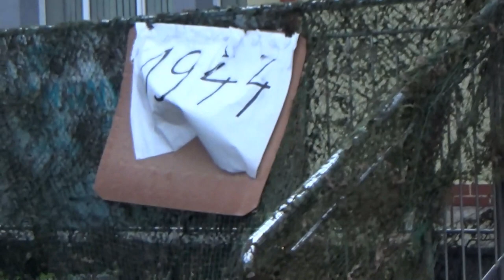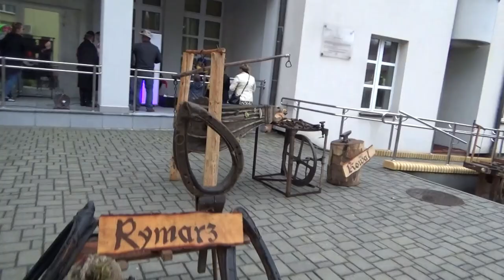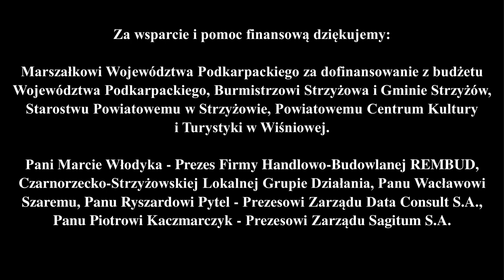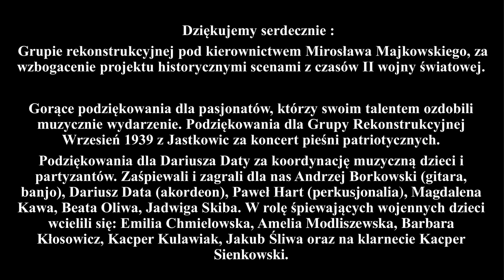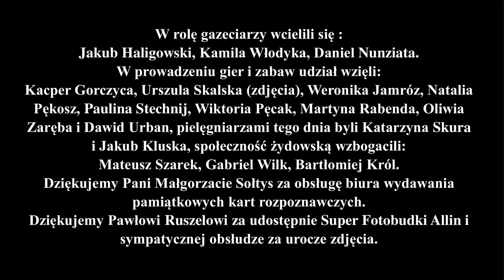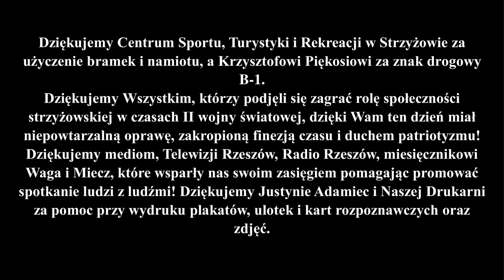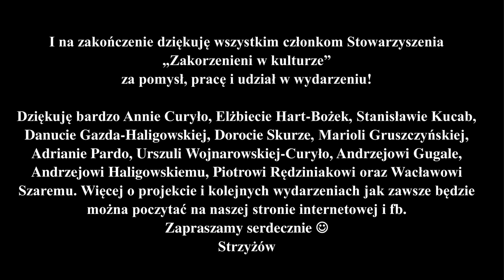Póki my żyjemy 29 08 2021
Stowarzyszenie Zakorzenieni w kulturze
dziękuje Mieszkańcom Ziemi Strzyżowskiej
za udział w wydarzeniu pn.
„Póki my żyjemy! Przerwane dzieciństwo w scenach z czasów II wojny światowej”
w dniu 29 sierpnia 2021 r.

Za wsparcie i pomoc finansową dziękujemy: Marszałkowi Województwa Podkarpackiego za dofinansowanie z budżetu Województwa Podkarpackiego, Burmistrzowi Strzyżowa i Gminie Strzyżów, Starostwu Powiatowemu w Strzyżowie, Powiatowemu Centrum Kultury i Turystyki w Wiśniowej, Firmie Handlowo-Budowlanej REMBUD, Czarnorzecko-Strzyżowskiej Lokalnej Grupie Działania, Panu Grzegorzowi Wysockiemu - Prezesowi Zarządu PGE Baltica sp. z o.o., Panu Ryszardowi Pytel - Prezesowi Zarządu Data Consult S.A., Panu Piotrowi Kaczmarczyk - Prezesowi Zarządu Sagitum S.A.
Za wsparcie rzeczowe projektu dziękujemy: Domowi Kultury Sokół w Strzyżowie, Instytutowi Pamięci Narodowej o/Rzeszów, Restauracji Mohito w Strzyżowie, Spółdzielni Cukierniczej Roksana, Firmie Handlowo-Usługowej Alicji Jagodzińskiej, GS Samopomoc Chłopska.
Dziękujemy Panu Burmistrzowi Waldemarowi Górze i pracownikom Urzędu Miejskiego w Strzyżowie za życzliwość i pomoc w realizacji przedsięwzięcia!
Dziękujemy młodzieży z Jednostki Strzeleckiej 2020 im. Kpt. Zygmunta Patryna ps. „Słowik” w Strzyżowie za czynny udział w wydarzeniu i rekonstrukcjach wojennych.
Dziękujemy serdecznie Grupie rekonstrukcyjnej pod kierownictwem Mirosława Majkowskiego, za wzbogacenie projektu historycznymi scenami z czasów II wojny światowej.
Gorące podziękowania dla pasjonatów, którzy swoim talentem ozdobili muzycznie wydarzenie. Podziękowania dla Grupy Rekonstrukcyjnej Wrzesień 1939 z Jastkowic za koncert pieśni patriotycznych.
Podziękowania dla Dariusza Daty za koordynację muzyczną dzieci i partyzantów. Zaśpiewali i zagrali dla nas Andrzej Borkowski (gitara, banjo), Dariusz Data (akordeon), Aleksandra Fiołek-Matuszewska (skrzypce), Paweł Hart (perkusjonalia), Magdalena Kawa, Beata Oliwa, Jadwiga Skiba. W rolę śpiewających wojennych dzieci wcielili się: Emilia Chmielowska, Amelia Modliszewska, Barbara Kłosowicz, Kacper Kulawiak, Jakub Śliwa oraz na klarnecie Kacper Sienkowski.
Za oprawę historyczną bardzo dziękujemy Piotrowi Szopie!
Za udostępnienie zdjęć „Strzyżów wczoraj i dziś” dziękujemy Stanisławowi Dybichowi.
Dziękujemy niezwodnym Strażakom z Ochotniczej Straży Pożarnej w Strzyżowie za pomoc techniczną i logistyczną.
Dziękujemy strzyżowskiej Policji za wsparcie i pewne bezpieczeństwo!
Dziękujemy Kołu Gospodyń Wiejskich w Wyżnem za smaczne ubarwienie wydarzenia.
Dziękujemy młodzieży ze Szkoły Podstawowej nr 2 i Liceum Ogólnokształcącego w Strzyżowie za zaangażowanie i pomysły! W rolę gazeciarzy wcieli się Jakub Haligowski, Kamila Włodyka, Daniel Nunziata. W prowadzeniu gier i zabaw udział brali:  Kacper Gorczyca, Urszula Skalska (zdjęcia), Weronika Jamróz, Natalia Pękosz, Paulina Stechnij, Wiktoria Pęcak, Martyna Rabenda, Oliwia Zaręba i Dawid Urban, pielęgniarzami tego dnia byli Katazyna Skura i Jakub Kluska, społeczność żydowską wzbogacili Mateusz Szarek, Gabriel Wilk, Bartłomiej Król. Dziękujemy Pani Małgorzacie Sołtys za obsługę biura wydawania pamiątkowych kart rozpoznawczych.
Dziękujemy Pawłowi Ruszelowi za udostępnie Super Fotobudki Allin.
Dziękujemy za obsługę: video Panom Janowi Stachurze i Pawłowi Niemczakowi oraz fotograficzną Andrzejowi Haligowskiemu.
Dziękujemy zaproszonym gościom z całego regionu, którzy zechcieli dołączyć do nas tego dnia i swoją obecnością ubarwili wydarzenie. Dziękujemy naszym rękodzielnikom, rzemieślnikom, producentom żywności oraz ludziom dobrej woli, którzy wzięli udział w wydarzeniu wtapiając się wraz ze swoimi pomysłami w klimat dnia, a byli wśród nich: Muzeum Samorządowe Ziemi Strzyżowskiej z eksponatami z czasów II wojny światowej, Edward Górgacz – Od ziarna do chleba, Izabela Stalmaska – wyśmienite sery.
Dziękujemy Centrum Sportu, Turystyki i Rekreacji w Strzyżowie za użyczenie bramek i Krzysztofowi Piękosiowi za znak drogowy B-1.
Dziękujemy Wszystkim, którzy podjęli się zagrać rolę społeczności strzyżowskiej w czasach II wojny światowej, dzięki Wam ten dzień miał niepowtarzalną oprawę, zakropioną finezją czasu i duchem patriotyzmu!
Dziękujemy mediom, Telewizji Rzeszów, Radio Rzeszów, miesięcznikowi Waga i Miecz, które wsparły nas swoim zasięgiem pomagając promować spotkanie ludzi z ludźmi! Dziękujemy Justynie Adamiec i Naszej Drukarni za pomoc przy wydruku plakatów, ulotek i kart rozpoznawczych oraz zdjęć.

I na zakończenie dziękuję wszystkim członkom Stowarzyszenia „Zakorzenieni w kulturze” za pomysł, pracę i udział w wydarzeniu!
Dziękuję bardzo Annie Curyło, Elżbiecie Hart-Bożek, Stanisławie Kucab, Danucie Gazda-Haligowskiej, Dorocie Skurze, Marioli Gruszczyńskiej, Adrianie Pardo, Urszuli Wojnarowskiej-Curyło, Andrzejowi Gugale, Andrzejowi Haligowskiemu, Piotrowi Rędziniakowi oraz Wacławowi Szaremu.
I zapraszam na film Jana Stachury :)

Urszula Rędziniak
Prezes Stowarzyszenia
Zakorzenieni w kulturze